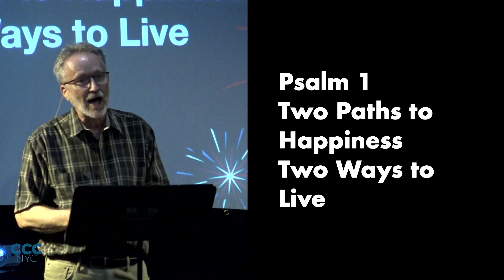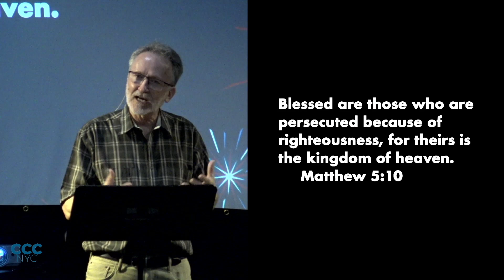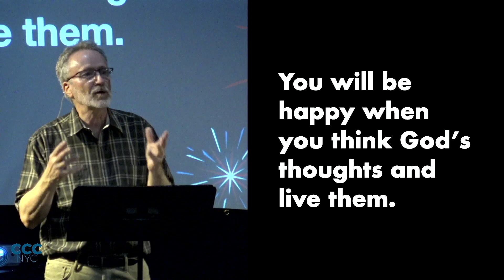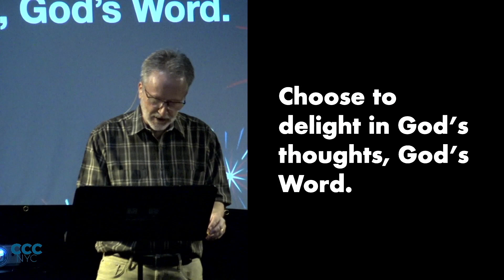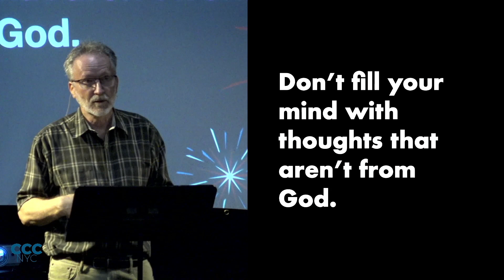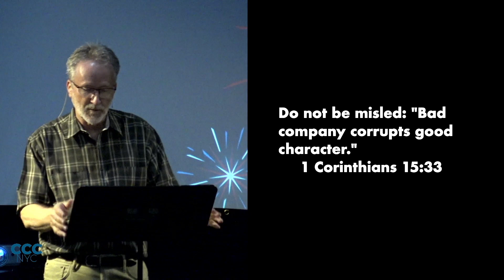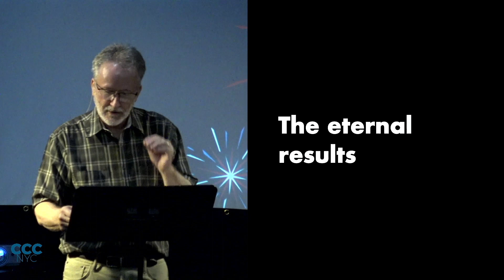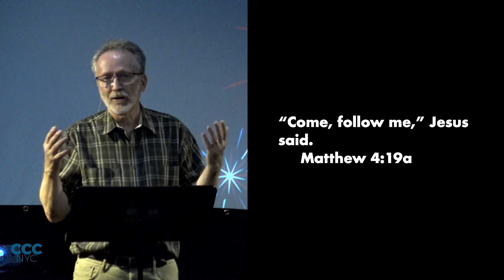How to Be Happy.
Insight on how to be happy from Psalm 1.